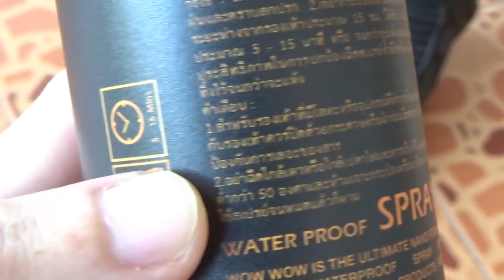เที่ยวด้วยมอไซค์เตรียมอะไรไปบ้าง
ฝากเพจ Motorbike On Tour บน Facebook ด้วยนะครับ

สามารถพูดคุยกันผ่านแชตได้แล้วนะครับตามลิ้งค์ด้านล่าง